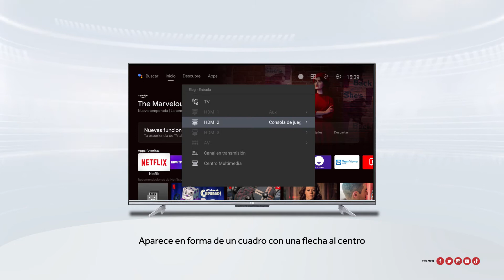¿Cómo renombrar las entradas de mi TCL Android TV?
Te recordamos que este tutorial aplica únicamente para los siguientes modelos: A341, A342, A343, A345, A441, A443, A445, A547 y Q637.